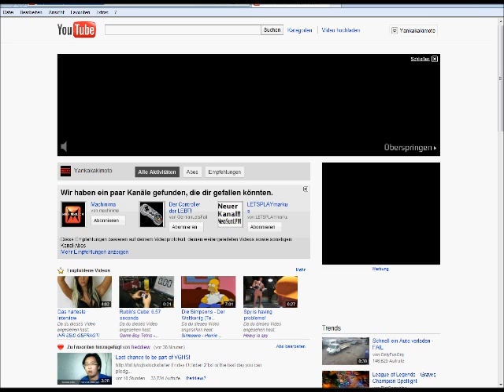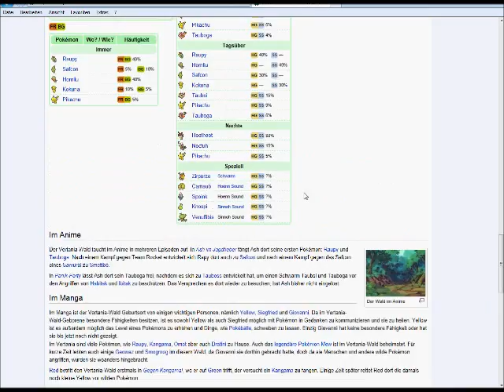Pokémon Gelb [DE] [4/43] Suche nach Tauboga